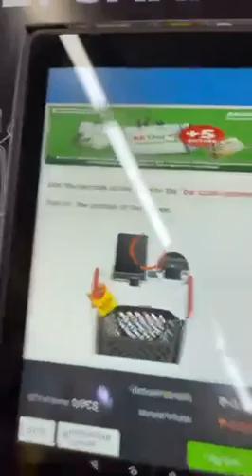smart shopping cart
this smart shopping cart is a self service checkout on wheels.